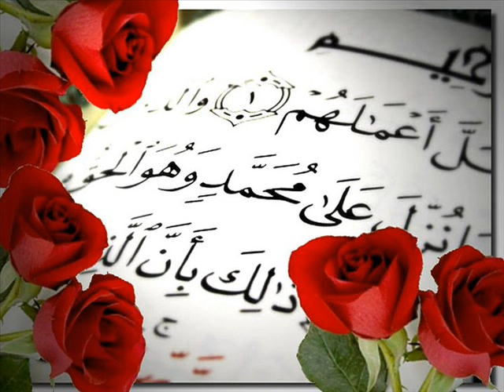Surah 71 Nuh By Sheikh Ali Abdur Rahman Al Huthaify